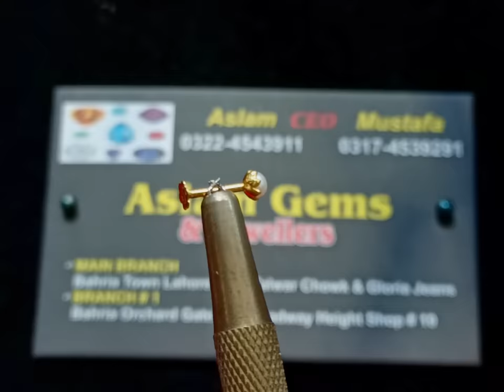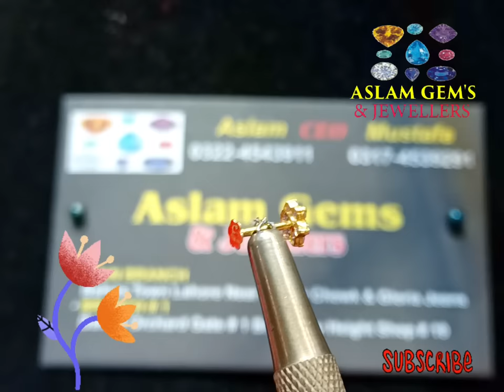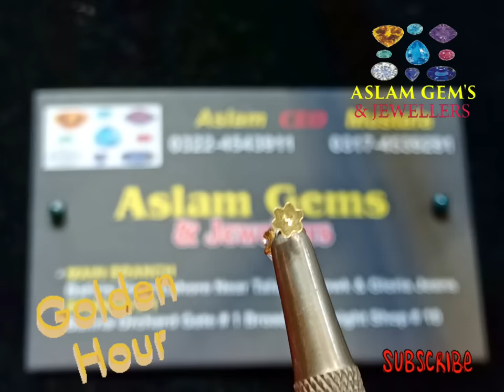Latest Design | Gold Nose Pin | Nose Ring | Gold Jewelry | Nose Studs | Gold Price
Bridal Nose Pin | Gold Nose Pin Design with Price | Gold Nose Pin Malayalam | Gold Studs Design
gold studs designs with price | latest gold studs designs | mother's day gift ideas /diamond nose pins / gold nose pin / silver nose pin / tanishq / kalyan gold | fashion plus jewelry | latest gold nose pin design

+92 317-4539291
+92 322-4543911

\\\Address///
•Branch.1•
Bahria Town Lahore Near Talwar Chowk and gloria jeans,
•Branch.2•
Bahria Orchard Gate 1
Shop 19  Near Aslam
Supermarket and Timmy's,

Note
2. Click Bell 🔔 Icon ✅
3. Click Like Button ✅
4. Share the video ✅

CUSTOMIZED GOLD DIAMOND SILVER JEWELLEY READY ON ORDER IS AVAILABLE FOR YOU

gold nose pin | gold nose pin design | gold nose ring design | gold nose pin collection | bridal nose pin | nose pin | nose pins | nose pin 2022 |